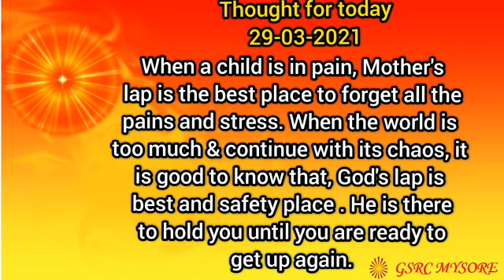Thought for Today || 29.03.2021